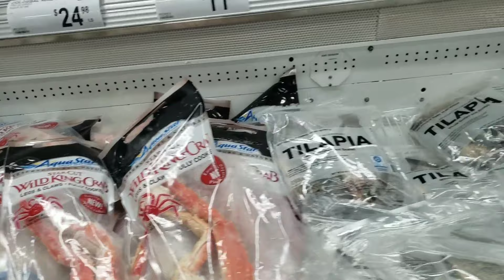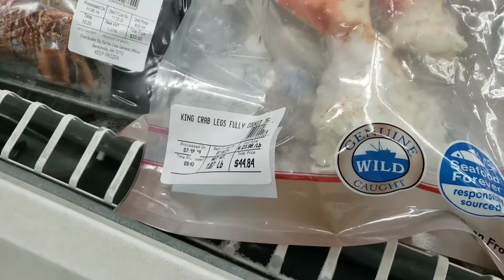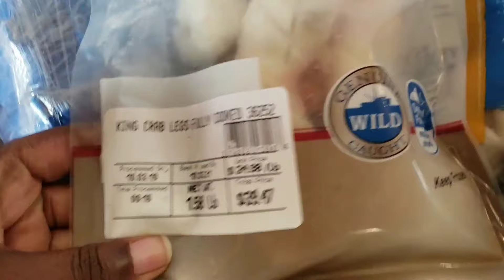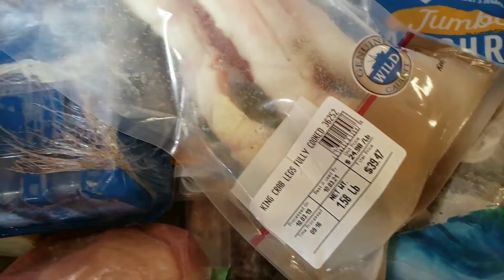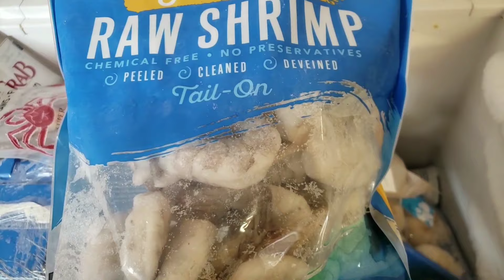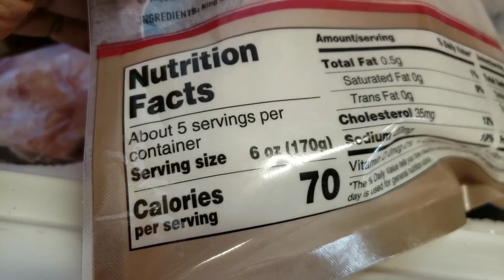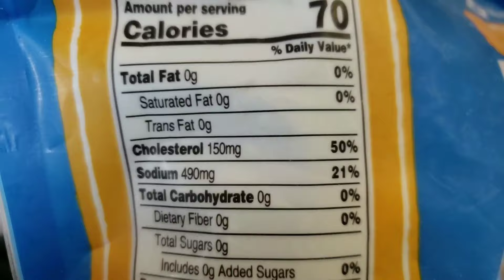SHOPPING FOR SEAFOOD AT SAM'S CLUB| ALASKAN KING CRAB LEGS SHOPPING HAUL |SEAFOOD BOIL| KETO MUKBANG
Hi Guys, today I'll be taking you guys to Sam's Club with me. We're going seafood shopping. Alaskan King Crab Legs. My first time ever purchasing king crab legs. I'm doing a seafood boil to celerbrate being monetized and getting my first youtube check.
I'm on Keto so this seafood boil has to be keto friendly.
Keto Seafood Mukbang. This is going to be fun.